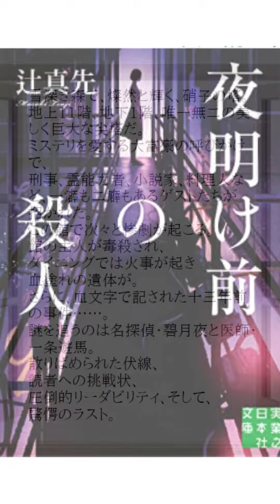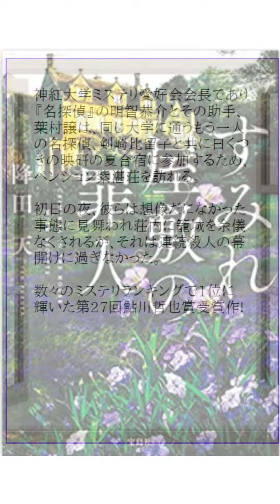ミステリー話題の６選